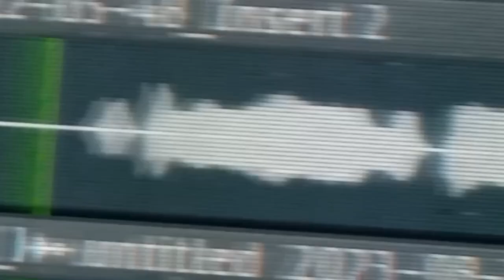Hyuromy - Dejarte D' Hablar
(prod. Hyu)